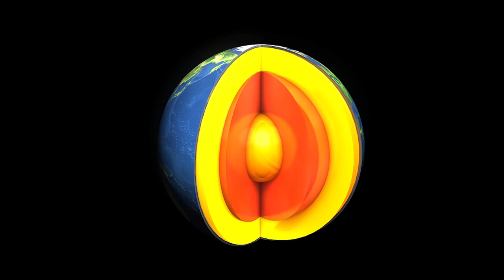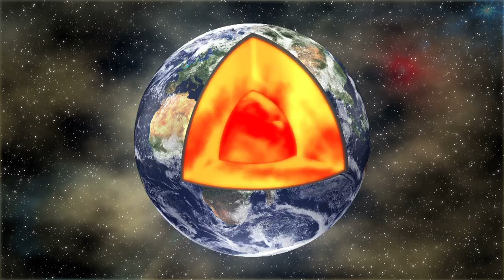Geology Kitchen #8 - Layers of the Earth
Devin whips up a model of the layers of the earth using ingredients from the kitchen